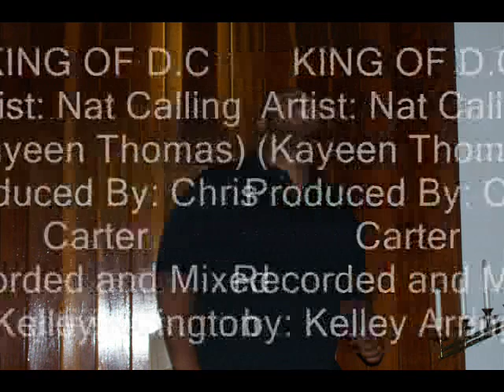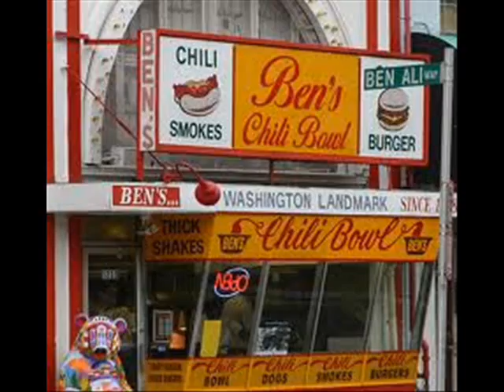King Of DC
New single from D.C hip-hop artist Nat Calling (Kayeen Thomas).